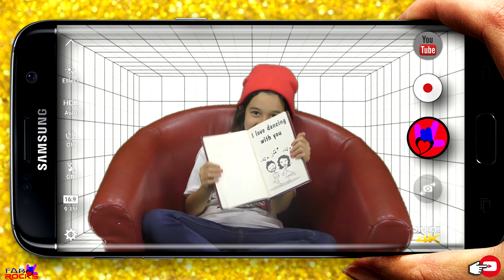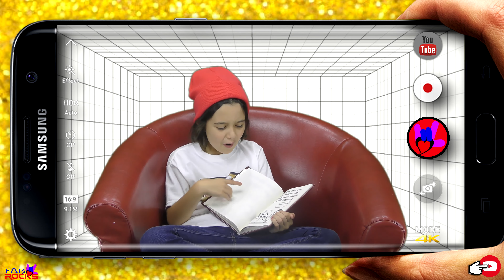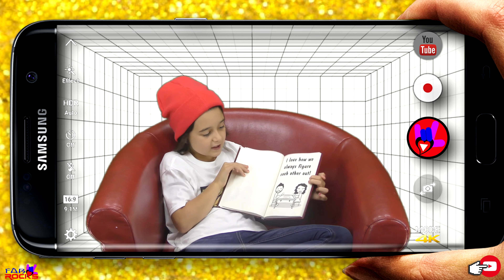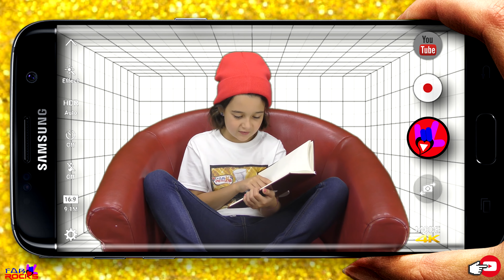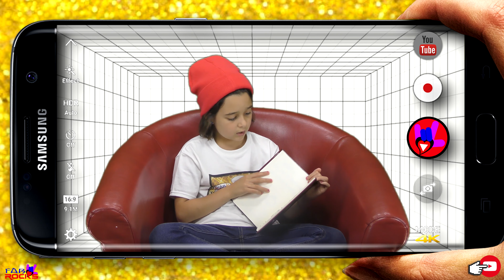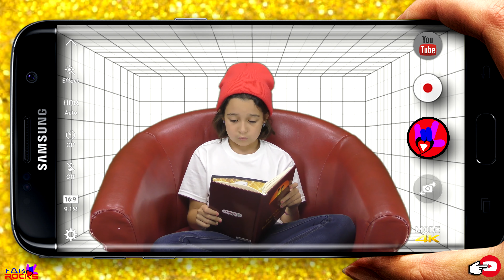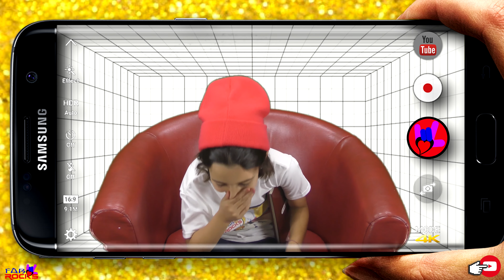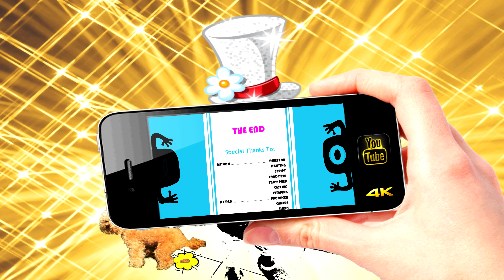READING THE LOVEBOOK - MY MOM FINALLY LETS ME @ Fabu Rocks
My mom finally lets me read the LoveBook she made for my dad! I have been wanting to read this book for a long time but was not allowed to until now! Finally! And the best part was I was allowed to share it with my Fabulicious Fans!

My mom created this book for my dad.  She really surprised him with this gift.  He really loved it because not only was it creative but it was about their story.

To create your own personalized LoveBook like my mom did you can go and create your very own.

 ❤️  ❤️  ❤️  Fabu Rocks  ❤️  ❤️  ❤️

Video Music:
Title: House
Genre: Dance & Electronic
Mood: Bright